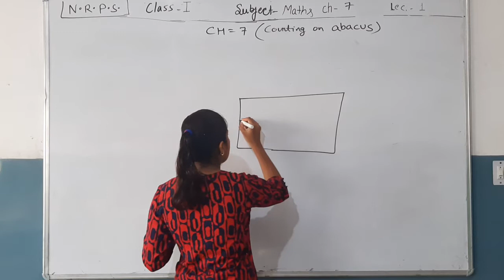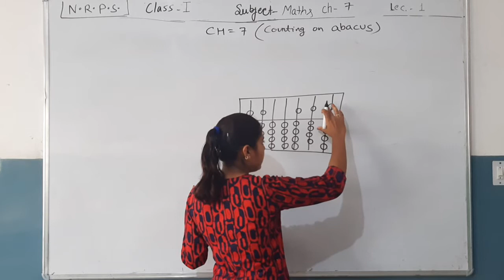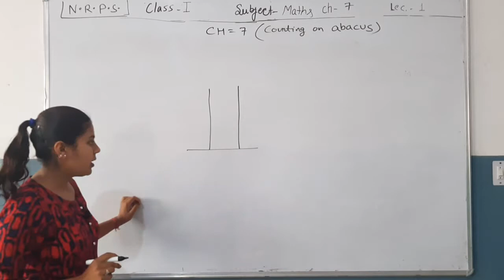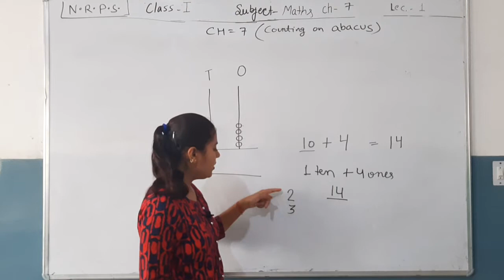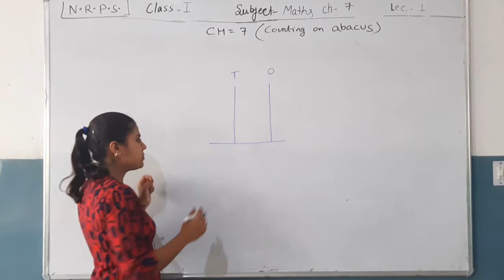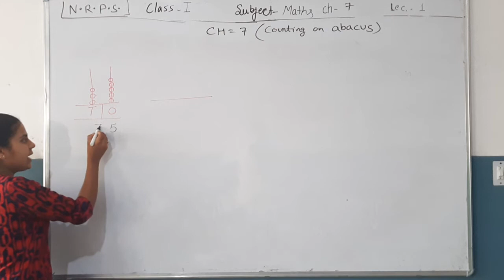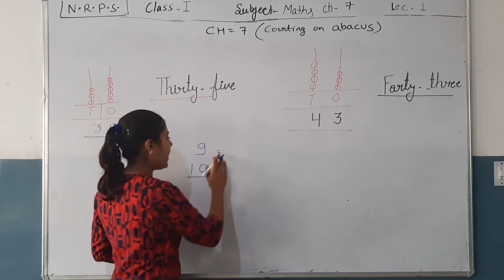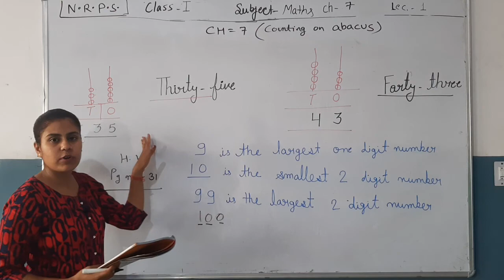NRPS CLASS=1(E.M), SUBJECT=MATHS, UNIT=7(COUNT ON ABACUS), LEC=1